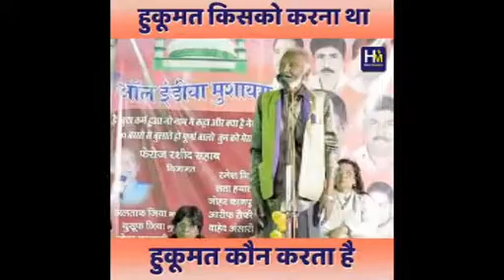Selected Mushaira no.2